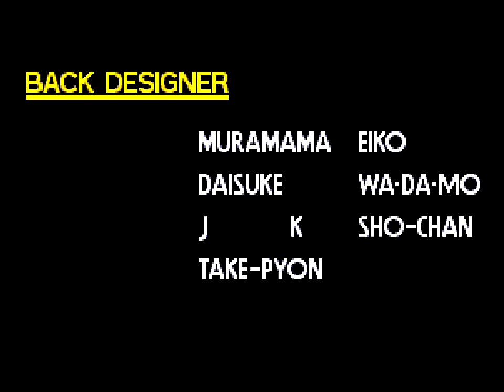Art of Fighting 3 (Arcade) Playthrough as Karman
Art of Fighting 3: The Path of the Warrior (Arcade Version/Neo Geo MVS) Playthrough as Karman Cole. Note: All of my gameplay videos are uploaded for entertainment, not for skill. *Art of Fighting 2 will not be featured on this channel so please do not ask about it*